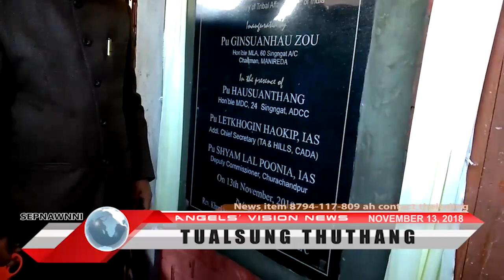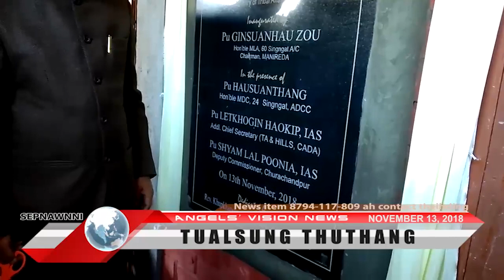Angels Vision News|November 13, 2018